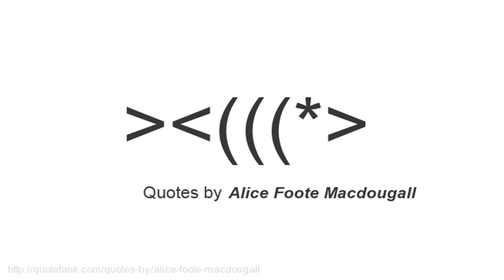Alice Foote Macdougall Quotes